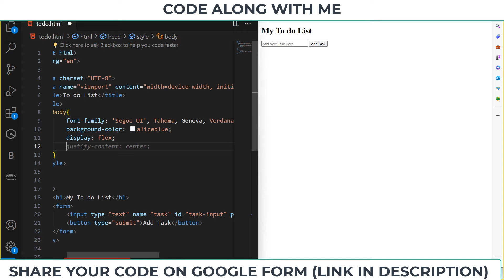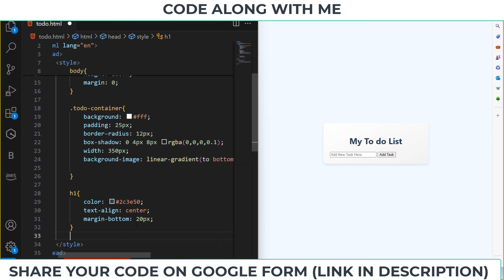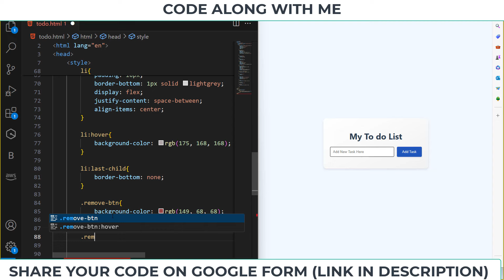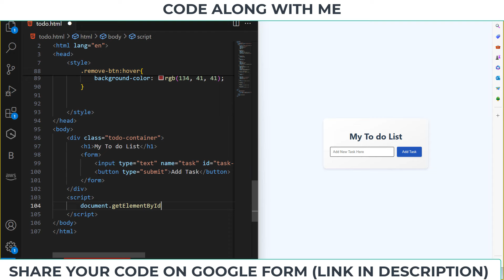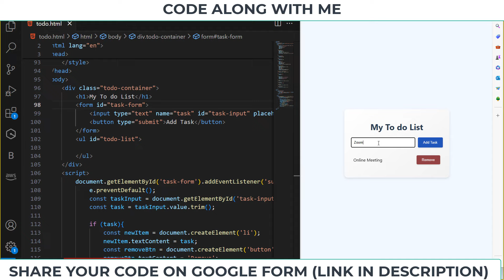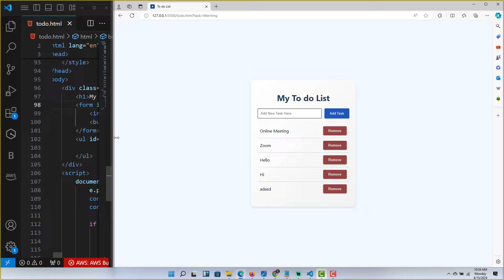I Built A To-do List App In 24 Hours!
MUST READ!

Ready to code your own To-Do List App? | Enter Our Coding Challenge NOW!

Join me in today's video, where we dive deep into creating a functional and sleek To-Do List App! This tutorial is designed for all skill levels to help you understand the fundamentals of web development while having fun coding your own project.

What's the challenge?
After you follow the tutorial:

Submit Your Code:
Once you've built your To-do List app, go ahead and submit your CodePen link through the Google Form provided here

Make sure your code is neat and functions well - accuracy is key!

Share a Screenshot: Capture a screenshot of your completed app, ensuring your name tag is visible on the screen. Tweet this screenshot to us to showcase your work

The winners will be chosen based on the speed of submission and the accuracy of their code.
Make sure to submit quickly and double-check your code's functionality!

Announcement Details:
Winners will be announced this Saturday at 4:00 PM Nigerian Time.

Why participate?
Test your skills and learn something new.
Gain recognition for your coding talents.
It's a fantastic way to interact with our community and see how other viewers tackled the same challenge!

Drop your questions or feedback in the comments below -  We love to hear from you!

Happy Coding!